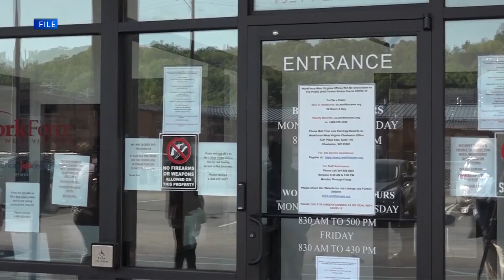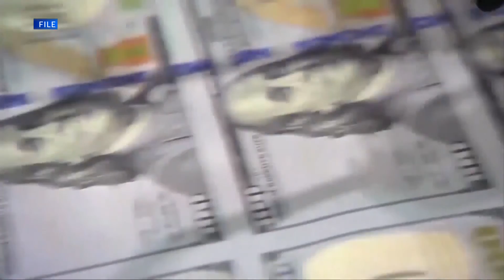West Virginia leaders put out COVID aid wish list for Congress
More money is likely coming from Washington, DC to the states for COVID-19 relief.